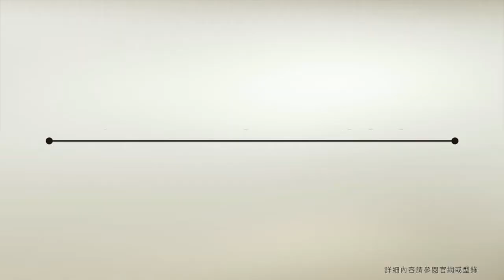三菱電機｜冰箱功能特點 製冰室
三菱電機電冰箱，市面唯一完全可水洗，水管通路再也不卡水垢黴菌。
自製冰塊冷飲衛生又安心！

與你一起，愛上生活的極致體驗 這就是 MITSUBISHI ELECTRIC TIME